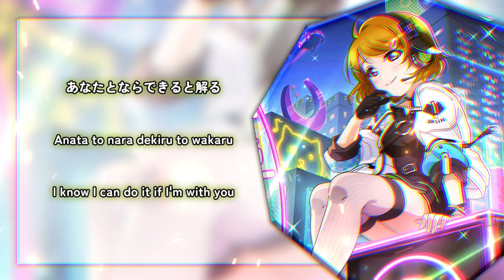WILD STARS - Koizumi Hanayo Solo ver. [KAN/ROM/ENG Full Lyrics]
WILD STARS is μ’s second song for the single released on January 23, 2013. It is also included in µ's Best Album Best Live! Collection II.

The song is written by Hata Aki, composed and arranged by Takada Kyou.